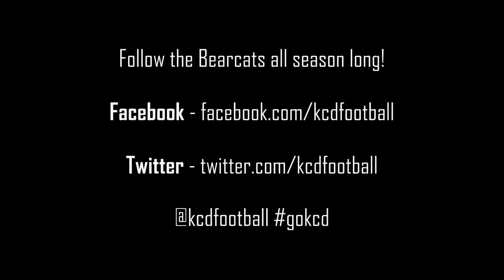KCD Football PAC Scrimmages 2014 Highlights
The Bearcats traveled to Lindsey Wilson College Football Stadium to take on Adair County High School and Atherton High School. Picking up wins in both, and gaining great experience for all levels.

Created by Zachary Lee
Produced by KCD Athletics Productions & Film Playz